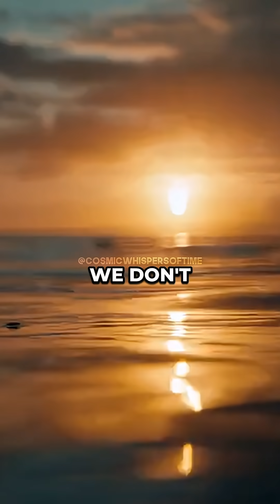The Highest Point On Earth Isn’t Mount Everest 🤯 w/ Neil deGrasse Tyson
Most people think Mount Everest is the highest point on Earth, but that depends on how you measure it 🤯 Scientists measure height from the center of the Earth, not sea level. Because Earth bulges at the equator, places there are actually farther from the center 🌍 This makes our planet way more interesting than a perfect sphere.